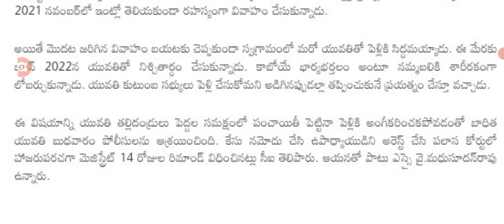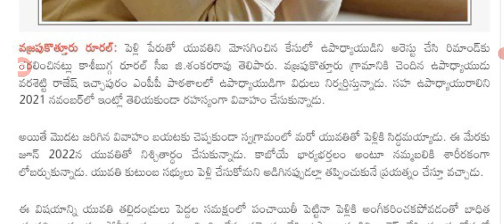ఏపీలో ప్రభుత్వ ఉద్యోగి అరెస్ట్ 14 రోజుల రిమాండ్ ap government employees big Shak.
hello everyone today update is AP government employees Big shock .@Anandsocialzone